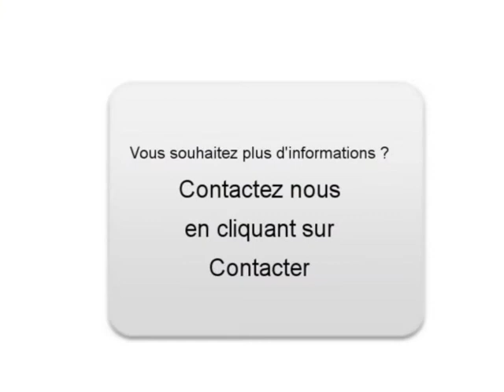Achat Vente une Volkswagen Polo Valenciennes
A vendre à  Valenciennes  Occasion automobile Volkswagen Polo de 66000 Km.
automobile occasion Autoenvideo : Achat Vente une Volkswagen Polo  Valenciennes  Nord